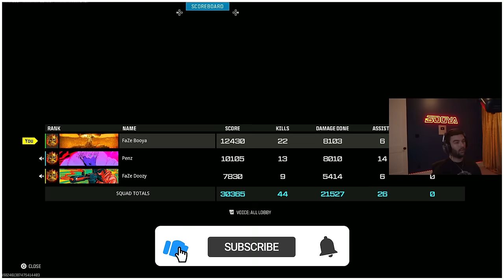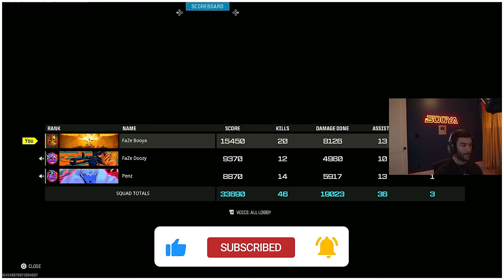80+ KILLS w/ the #1 Rebirth Ranked Meta Loadout in Warzone!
Use code "BOOYA" in the Call of Duty store!

80+ KILLS w/ the #1 Rebirth Ranked Meta Loadout in Warzone!